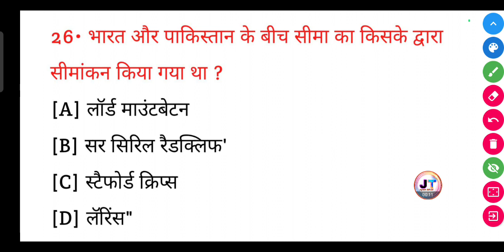भारत और पाकिस्तान के बीच सीमा किसके द्वारा सीमांकन किया गया था?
भारत और पाकिस्तान के बीच सीमा किसके द्वारा सीमांकन किया गया था? | Bharat aur Pakistan ke bich Seema kiske dwara seemankan Kiya gaya tha